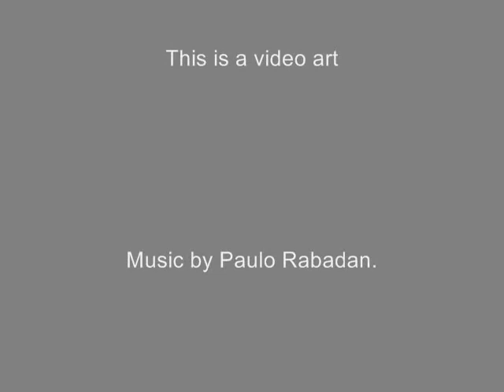FIRST PRIZE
The first prize was a surprise, we expect a coldest winter, we had a thousands of spectators.

Piano Music performance, composed by Paulo Rabadan.